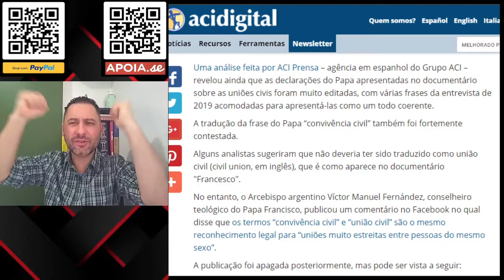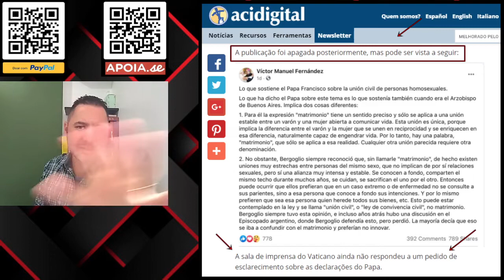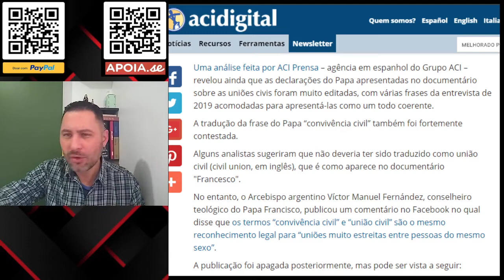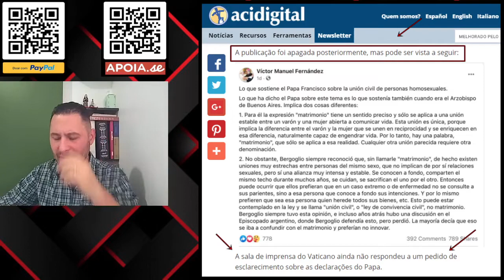Provando que estão tentando derrubar o Santo Padre de dentro para fora...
Se você curte o nosso trabalho, contribua para o desenvolvimento do nosso canal e do nosso blog.
APOIA.SE:
E agora, você pode fazer parte do NOSSO CLUBE DE MEMBROS DO CANAL.